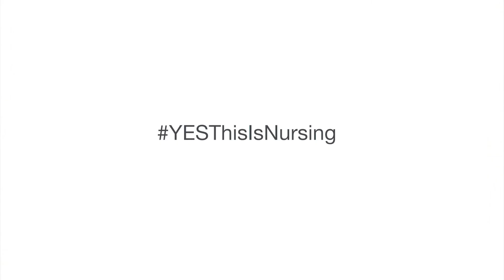Lakeridge Health Nursing Week 2017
The theme for this year’s Nursing Week, “YES, This Is Nursing." It's an opportunity for nurses across our hospitals to share with others the unique skills and values we bring to nursing.

To celebrate Nursing Week, we’ve gone to our hospitals and asked nurses to share how their role contributes to “YES, This is Nursing.